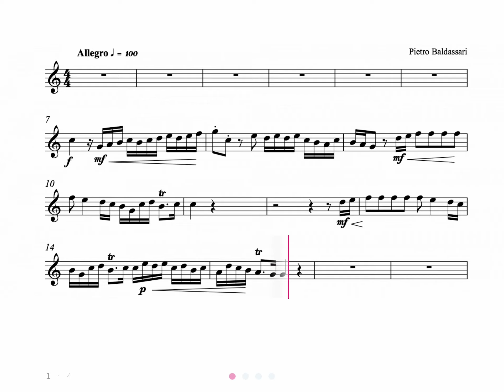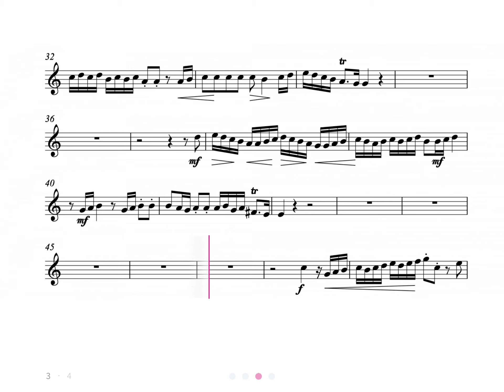Baldassare. Sonata No. 1, I Allegro - Trumpet play along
Sonata No.1 in F major - III Allegro. (Baldassare)
Intermediate level.